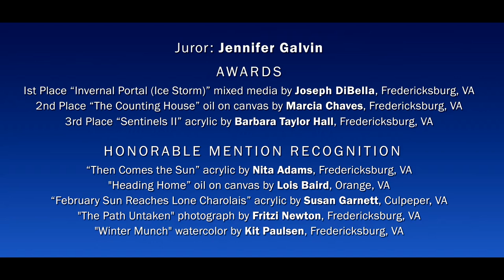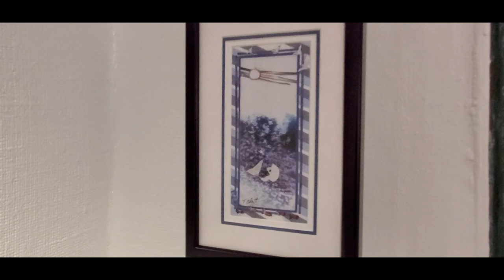FCCA FREDERICK GALLERY | DECEMBER 2021 | WINTER WHITE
Fredericksburg Center for the Creative Arts is proud to present our December 2021 “Winter White” exhibit in our Frederick Gallery. More information about this exhibit can be found on our

A special thank you to David Kennedy for producing this video, and to our members for continuing to support and honor the history of our gallery.

Winter White
Juror: Jennifer Galvin
Awards:
* 1st Place “Invernal Portal (Ice Storm)” mixed media by Joseph DiBella, Fredericksburg, VA
* 2nd Place “The Counting House” oil on canvas by Marcia Chaves, Fredericksburg, VA
* 3rd Place “Sentinels II” acrylic by Barbara Taylor Hall, Fredericksburg, VA
Honorable Mention:
* “Then Comes the Sun” acrylic by Nita Adams, Fredericksburg, VA
* "Heading Home” oil on canvas by Lois Baird, Orange, VA
* “February Sun Reaches Lone Charolaise” acrylic by Susan Garnett, Culpeper, VA
* “The Path Untaken” photography by Fritzi Newton, Fredericksburg, VA
* “Winter Munch” watercolor by Kit Paulsen, Fredericksburg, VA